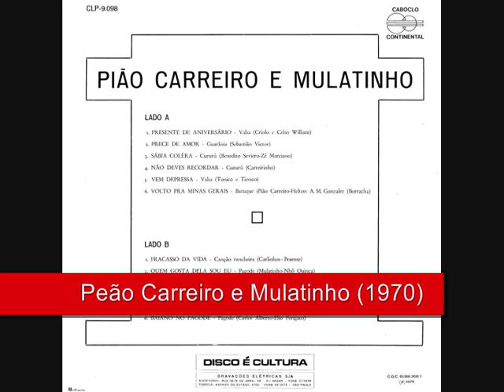02 Prece De Amor - Peão Carreiro e Mulatinho (1970)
Peão Carreiro e Mulatinho (1970)